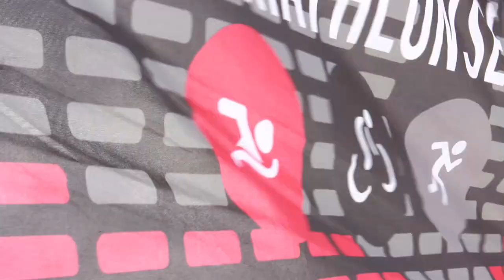How Much Money Does a Pro Triathlete Make?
We've all wondered it, now its time to hear the answer.  Recently retired Triathlete TJ Tollakson is going to tell you how much a pro triathlete makes. Hear all the different ways an athlete makes money, and some of his estimates for how much the top few are bringing in. Get ready to hear it all!

ABOUT TJ:
TJ Tollakon is the original Dimond owner and the accomplished CEO of Ruster Sports/ Dimond Bikes. Tollakson began racing in 2001 and proved himself a force to be reckoned with out on the bike course from there on out.  TJ is a proud husband and father to 3 children. You can usually find him pounding the pavement in Des Moines, IA or tinkering with his newest idea at the Dimond Bikes headquarters.

TJ has 10 Ironman podium finishes under his belt, with his favorite being his Mont Tremblant victory. After a bumpy road filled with surgeries and numerous setbacks, TJ used this race to prove he is at his prime and leads the pack.  His latest accolade is an IM PR of 8:04:17 at IM Arizona.